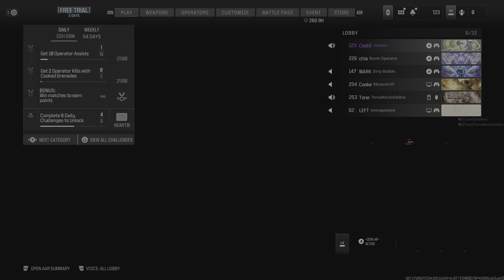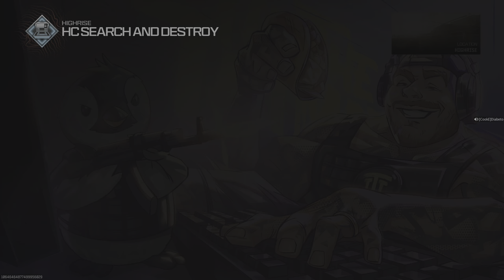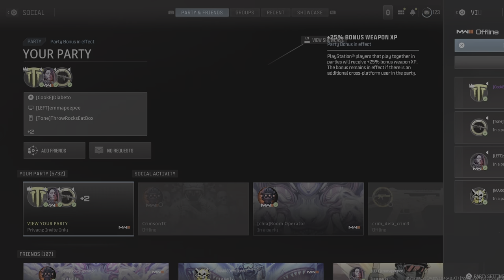Call of Duty_20240209001435